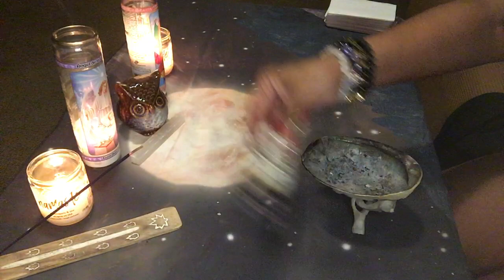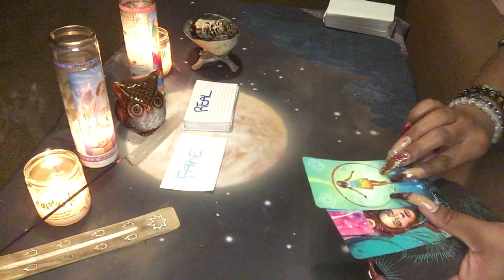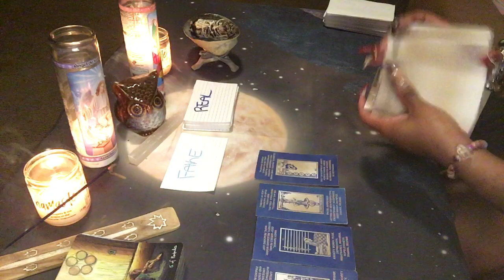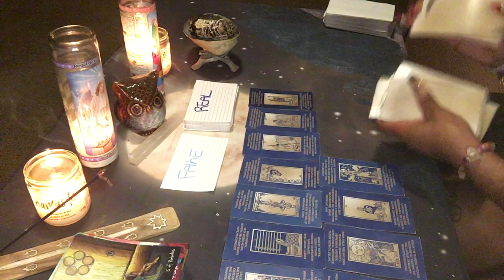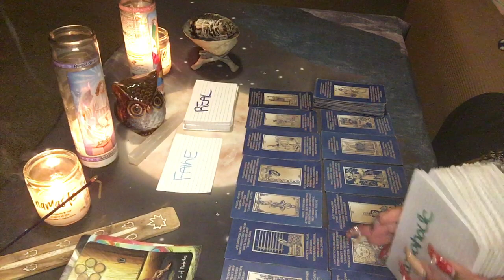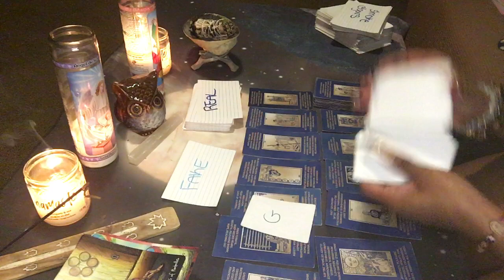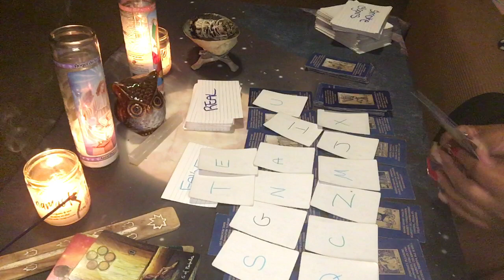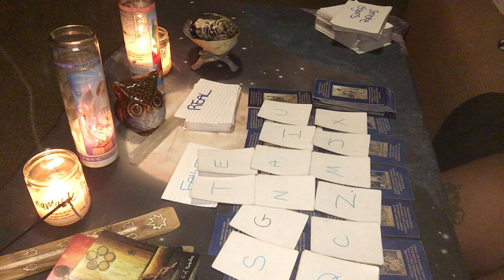‼️DIVINE FEMININE & MASCULINE: SOOOO NOW THEY REALIZE😂🙄🤷🏽‍♀️..POWERFUL REALIZATION ABOUT YOU 🤯